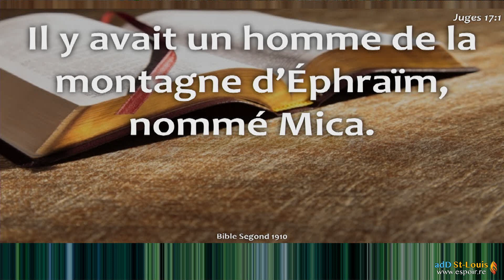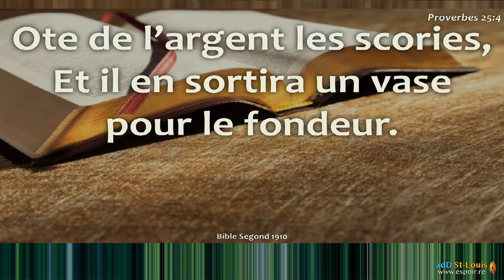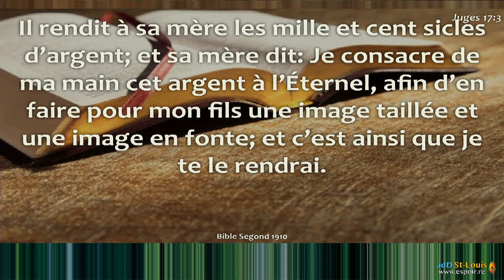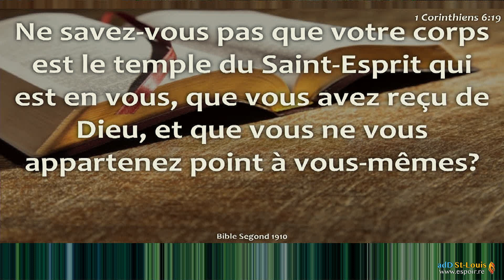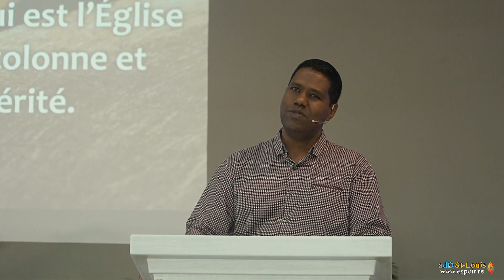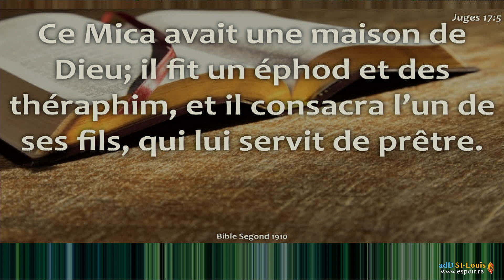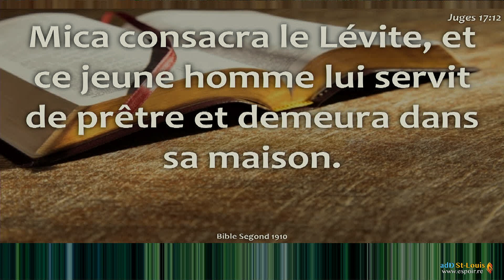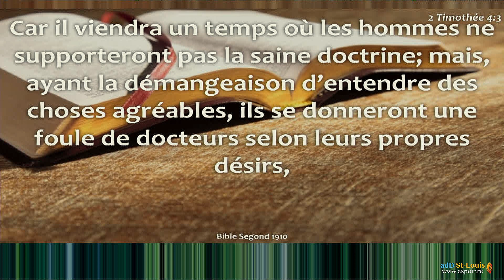Mica : semblable à Dieu? | Pasteur Johann ILLAN | Assemblée de Dieu de St-Louis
Edification | Espoir | Assemblée de Dieu de St-Louis
Pasteur: Johann ILLAN
Message : Mica : semblable à Dieu?

👉 Restez connecté

►► ABONNÉ à notre chaîne Youtube afin d’être rapidement informé lors de la publication de nouvelles vidéos?

►►Activez les notifications à notre chaîne en cliquant sur "🔔" ! ainsi vous saurez instantanément lorsqu'une nouvelle vidéo sera mise-en-ligne !
RESTONS CONNECTÉS!